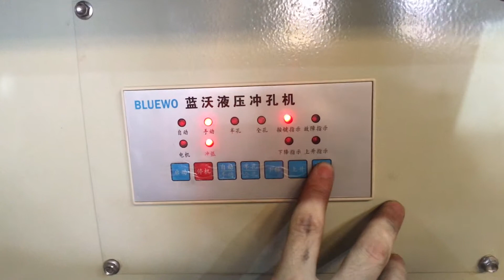Punching machine arc mouth mold installation whatsapp WeChat